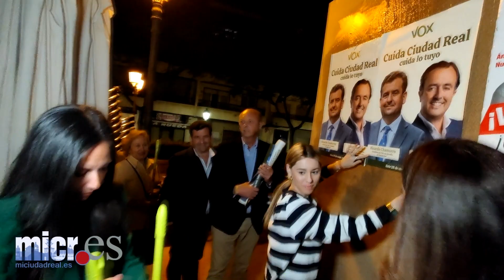Pegada de carteles de Vox